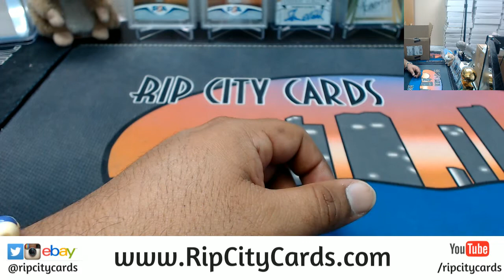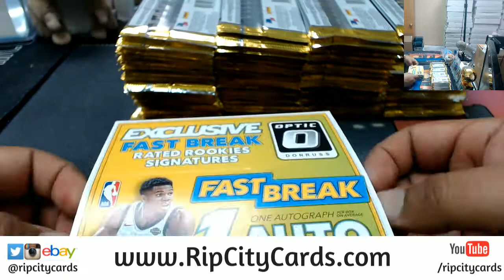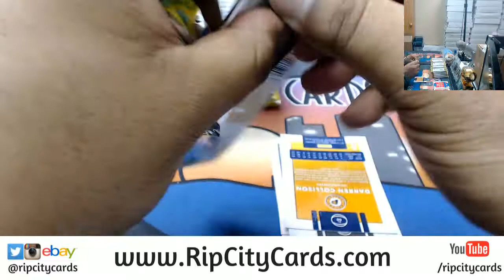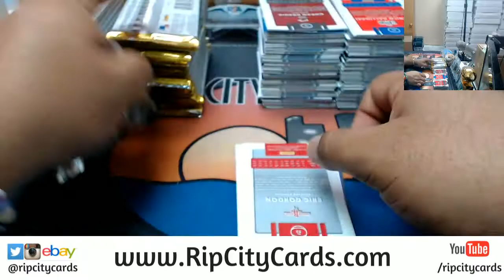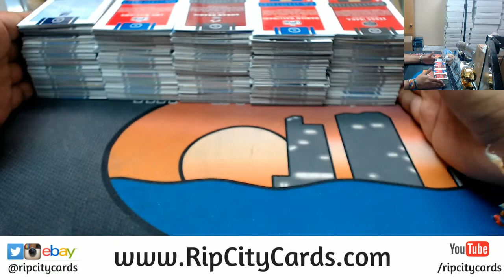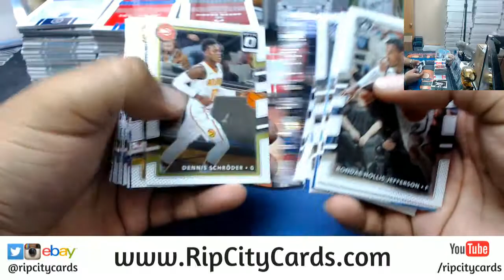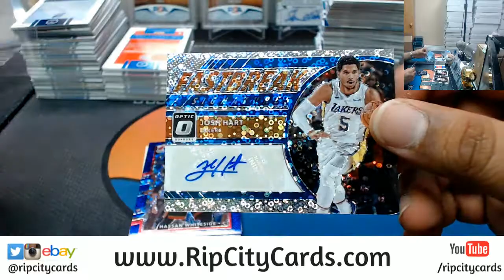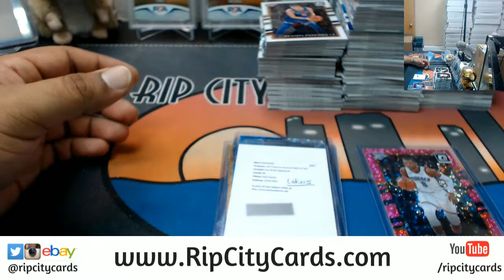2017 18 Optic Basketball Fast Break 5 Box #7 eBay